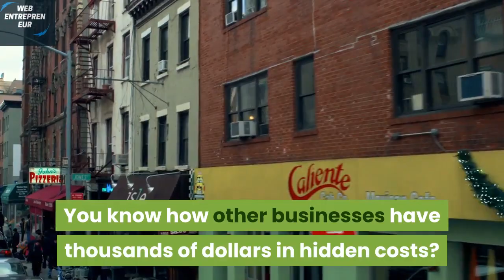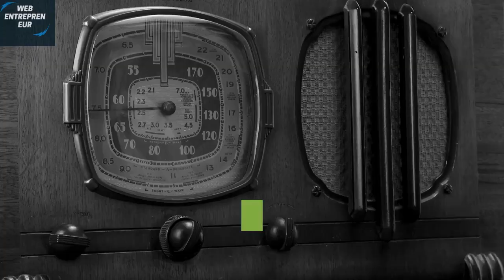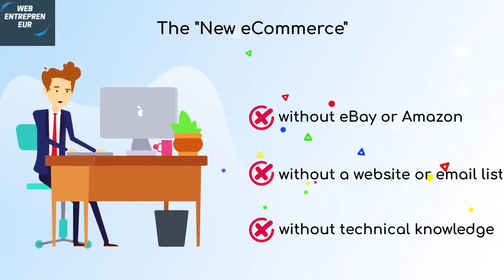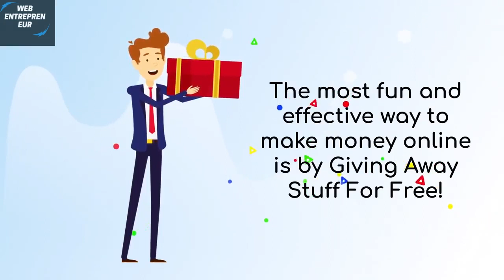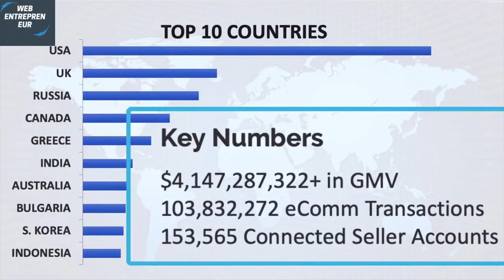The Ultimate Social Platform For Generating Income Online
Hi guys, I am going to show you today 'A Fresh New Approach
To Building Your Online Business'.
With this model you are going to need: No Infrastructure costs. No Inventory. Hands free automation
YOU are going to Leverage the power of Social eCommerce across the largest industries to UnBox an automated business today!

Instant Profitability - Yes, that's a thing with this New Platform!
You know how other businesses have thousands of dollars in hidden costs? It 's the opposite with this platform...They provide you funds to use towards products that you can then use to generate instant profits! And just by sharing this incredible platform, you can scale your income even further!

No Inventory & Sourcing
Leverage the vast range of products across
multiple industries so you'll never need to purchase inventory or manage fulfillment yourself!

Give Away Products To Earn!
Receive monthly allowances to give away products and services to others and earn big margins across the board!

The New Social E-Commerce Platform is Here and You Can Open Your Absolutely Free Account By Clicking Below!!!